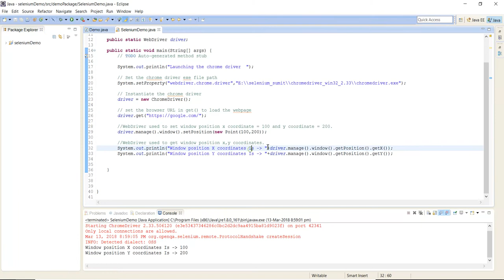How To Set Browser Window Position In Selenium Webdriver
Today, we are going to discuss how to set browser window position in selenium webdriver. Window position means distance of window from left side(X Coordinates) of screen and top side(Y Coordinates) of screen. To set the browser window position, we are using setPosition() method of selenium webdriver.

Lets see the example of webdriver script, which will help you to set the browser window position during the time of script execution.